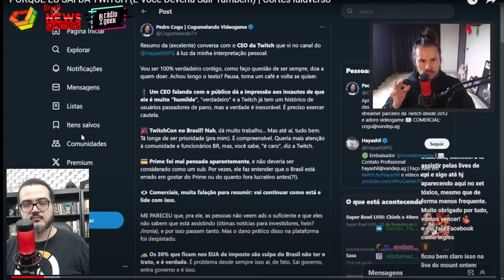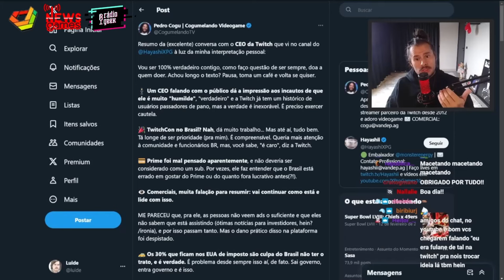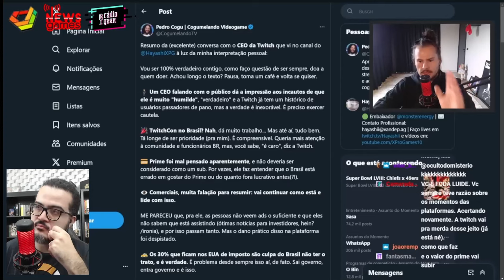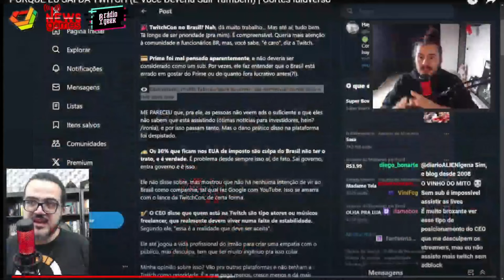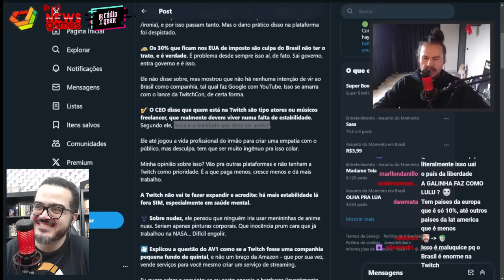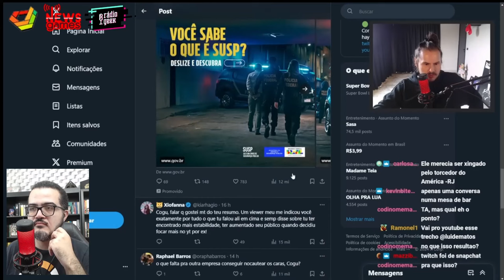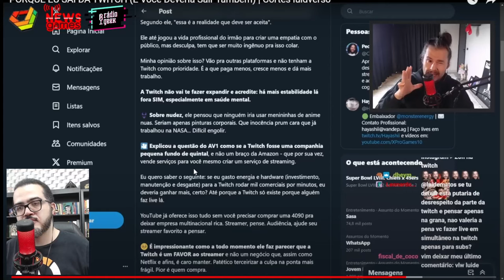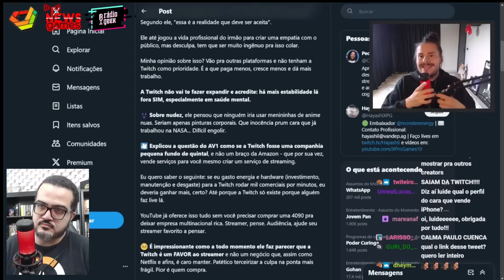GAMER, SAIA DA TWITCH!